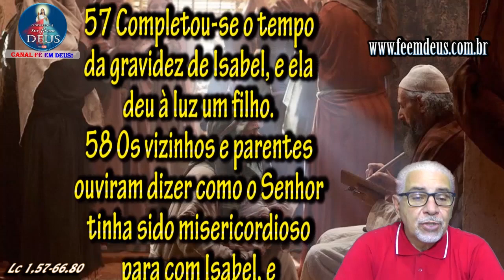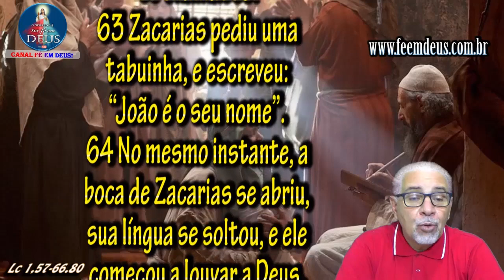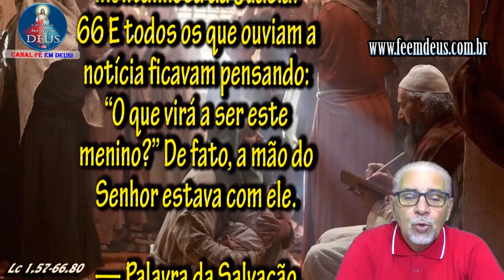EVANGELHO DO DIA 24/06/2020, COM REFLEXÃO. Evangelho (Lc 1,57-66.80)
Conheça o site do Canal Fé em Deus, participe de nossa enquete e concorra a um brinde exclusivo.

"Nascimento de João Batista."

57 Completou-se o tempo da gravidez de Isabel, e ela deu à luz um filho.
58 Os vizinhos e parentes ouviram dizer como o Senhor tinha sido misericordioso para com Isabel, e alegraram-se com ela.
59 No oitavo dia, foram circuncidar o menino, e queriam dar-lhe o nome de seu pai, Zacarias.
60 A mãe, porém disse: “Não! Ele vai chamar-se João”.
61 Os outros disseram: “Não existe nenhum parente teu com esse nome!”
62 Então fizeram sinais ao pai, perguntando como ele queria que o menino se chamasse.
63 Zacarias pediu uma tabuinha, e escreveu: “João é o seu nome”. E todos ficaram admirados.
64 No mesmo instante, a boca de Zacarias se abriu, sua língua se soltou, e ele começou a louvar a Deus.
65 Todos os vizinhos ficaram com medo, e a notícia espalhou-se por toda a região montanhosa da Judeia.
66 E todos os que ouviam a notícia ficavam pensando: “O que virá a ser este menino?” De fato, a mão do Senhor estava com ele.
80 E o menino crescia e se fortalecia em espírito. Ele vivia nos lugares desertos, até o dia em que se apresentou publicamente a Israel.

Programação do canal:
➡ Grupo de oração "Juntos com Jesus" ao vivo toda terça-feira às 20h.
➡ Santo Terço toda Quarta-feira ao vivo às 21h com o Reinaldo Correia.
➡ Encontro de Casais com Cristo, toda Quinta-feira ao vivo às 20h.
➡ Terço da Misericórdia toda Sexta-feira ao vivo as 15h.